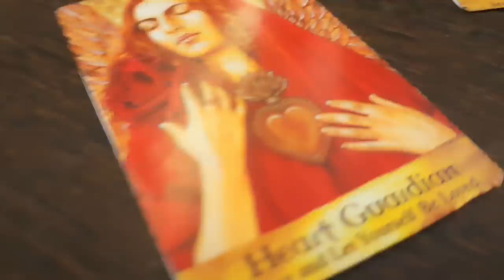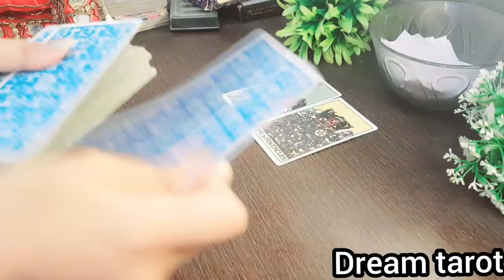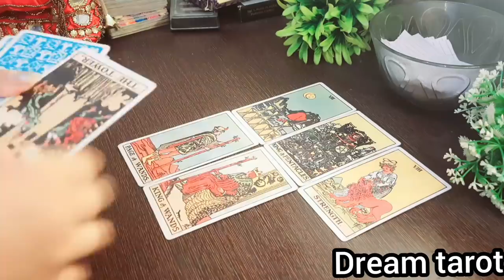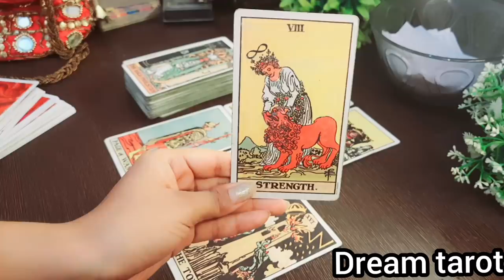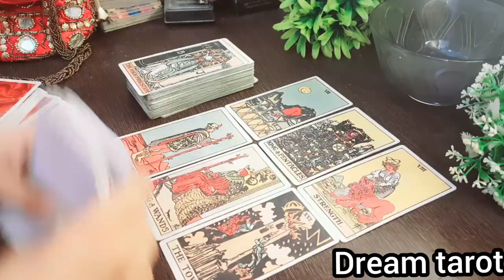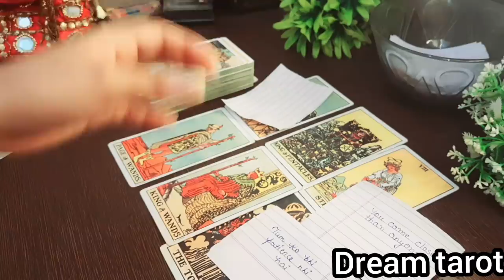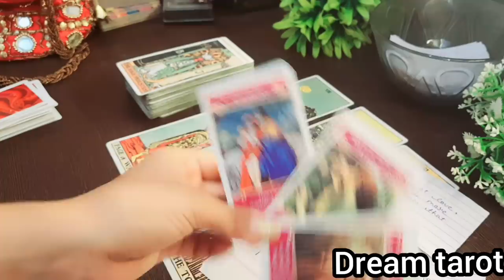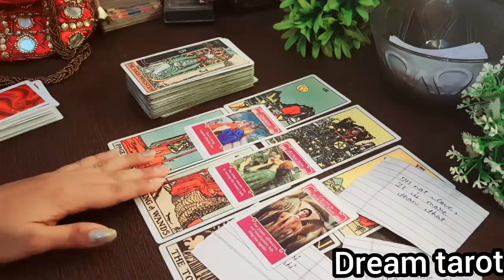❤️😝वह आपसे प्यार करते हैं या third party से 🤔🙈Vo apse pyar karte hai yaa third party se🦋Timeless